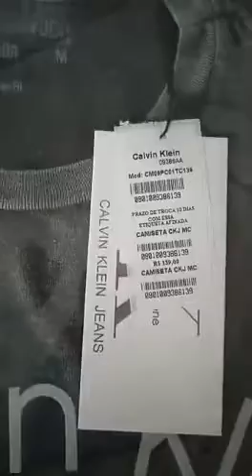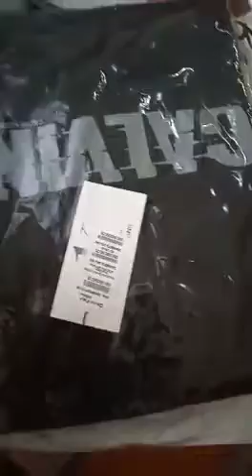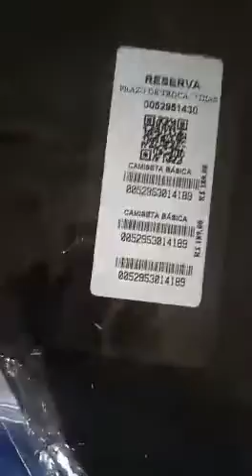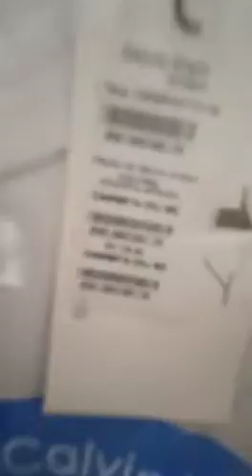+ATACADO +ROUPAS +REVENDA +INFANTIL +BRAS +SANTA +CATARINA AIRTON 11 9.7133.8335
SALDO DE GRIFES ORIGINAIS SALDO DE FÁBRICA E DE OUTLETS PEÇAS NOVAS SEM DEFEITO

KITS

50 PEÇAS A 39,00 CADA  1950,00

100 PEÇAS A 36.00 CADA 3.600,00

200 PEÇAS  A 33,00 CADA  6.600,00

300 PEÇAS  30,00 CADA   9000,00

FAÇA SE PEDIDO AGORA NÃO ENHO MUITOS KITS COMO ´SALDO ACABA RÁPIDO